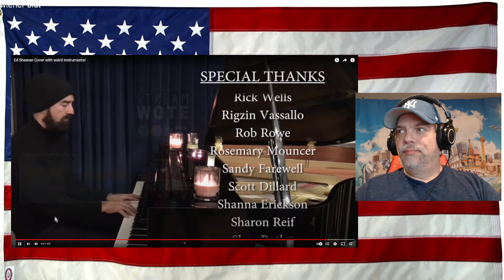Ed Sheeran Cover with weird instruments! - Walk off the Earth! - Shape of you - REACTION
Ed Sheeran Cover with weird instruments! - Walk off the Earth! - REACTION

They honestly can do any cover ...ANY cover...

Original Video - give them love and support below!